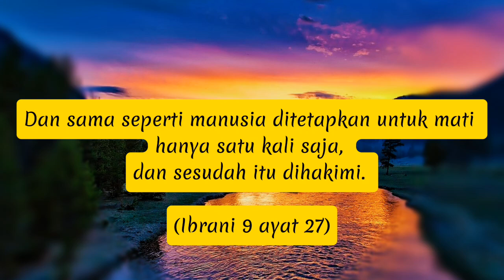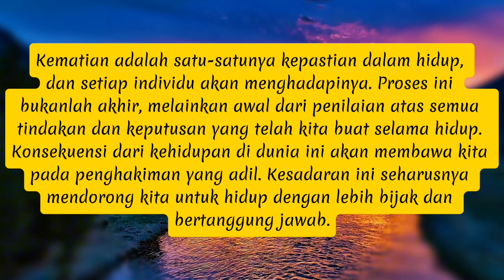Keterbatasan Manusia (Ibrani 9:27)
Bacaan Harian Firman "Keterbatasan Manusia" (Ibrani 9:27)